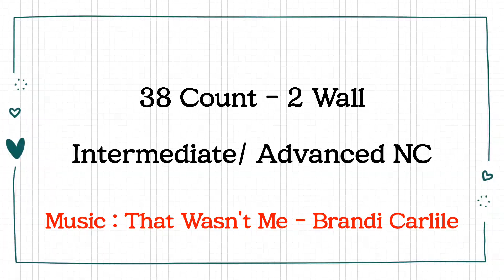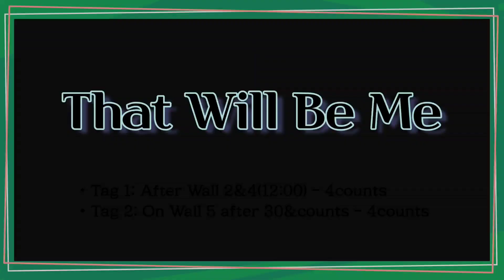That Will Be Me(댓 윌 비 미) Linedance/ Intermediate/Advanced NC/ Demo & Count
💕That Will Be Me - November 2021💕

•Level: Intermediate/Advanced NC
•Chor: Niels Poulsen (DK)

•Tag 1: After Wall 2 & 4 (12;00) - 4counts
•Tag 2: On Wall 5 after 30& counts (6:00) - 4counts